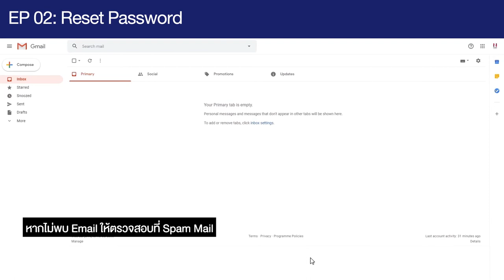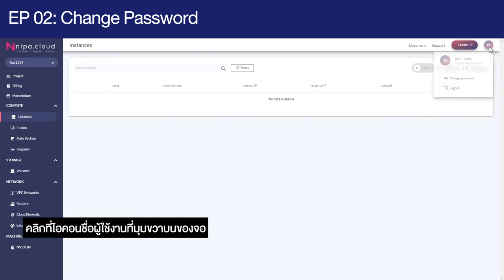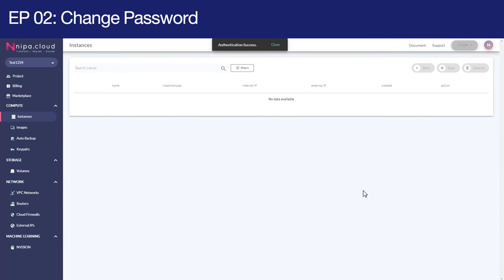วิธีเปลี่ยนรหัสผ่านบน NIPA Cloud Platform (NCP)│NCP 101 Tutorials [EP.02]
🔐 ถ้า “ลืมรหัส” หรือ ต้องการ “เปลี่ยนรหัส”
เพื่อเข้าใช้งาน NIPA Cloud Platform ☁ ต้องทำอย่างไรบ้าง? ขั้นตอนการตั้งค่ารหัสผ่านใหม่ของผู้ใช้งาน NCP มีวิธีอย่างไร ไปติดตามกันเลยครับ